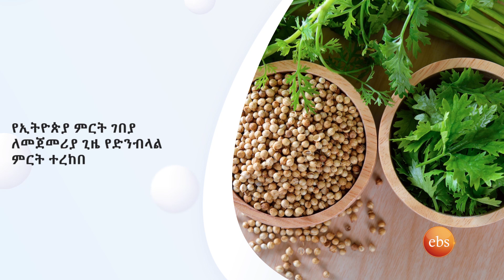የኢትዮጵያ የውጭ ቦንድ ሽያጭ መሻሻል